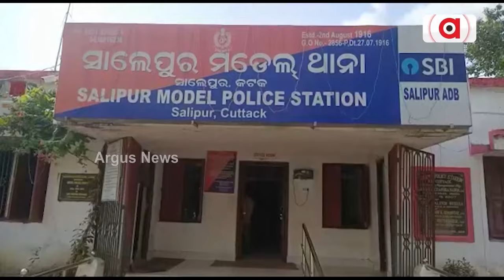ଡାକ ନିରୀକ୍ଷକଙ୍କ ନାଁରେ ସଂଗୀନ ଅଭିଯୋଗ || Cuttack Post Office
ଡାକ ନିରୀକ୍ଷକଙ୍କ ନାଁରେ ସଂଗୀନ ଅଭିଯୋଗ । କଟକ ଜିଲ୍ଲା ସାଲେପୁର ଡାକ ଉପଖଣ୍ଡ କାର୍ଯ୍ୟଳୟରେ କାର୍ଯ୍ୟରତ ଡାକ ନିରୀକ୍ଷକ ରଜନୀକାନ୍ତ ବାରିକଙ୍କ ଦବଙ୍ଗଗିରିରେ ଅତିଷ୍ଠ ହୋଇ ଶେଷରେ ଥାନାରେ ମାମଲା ରୁଜୁ କରିଛନ୍ତି ପୀଡ଼ିତ ଡାକ କର୍ମଚାରୀ ।